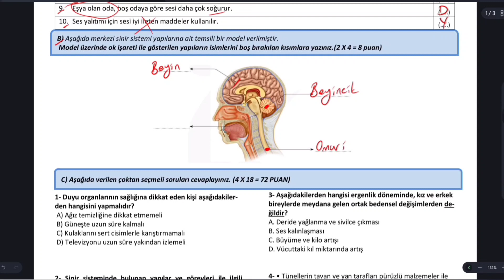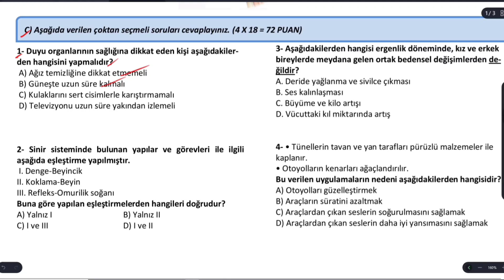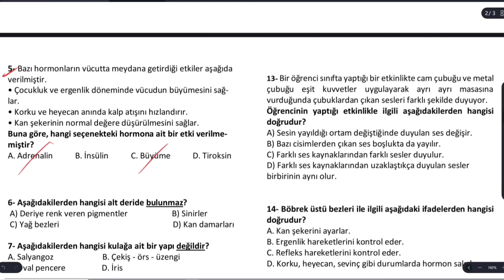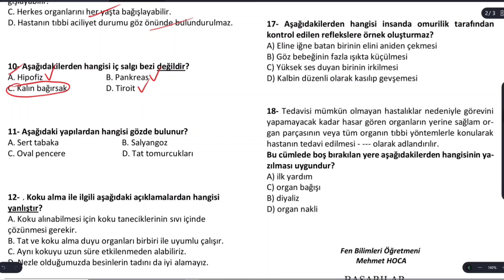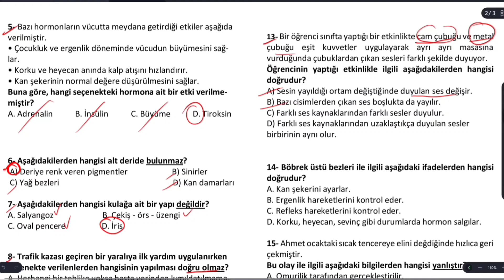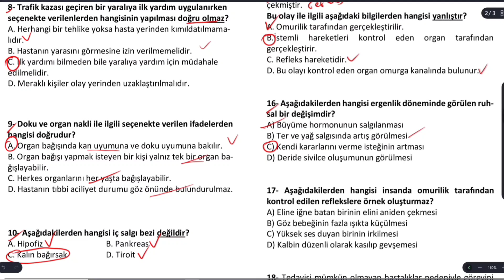6.Sınıf Fen Bilimleri Dersi 2.Dönem 2.Yazılı Soruları ve Cevapları 2022 Yeni Güncel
6.Sınıf Fen Bilimleri Dersi 2.Dönem 2.Yazılı Soruları ve Cevapları 2022 Yeni Güncel
6.sınıf fen 2.dönem 2.yazılı
6. sınıf fen 2.dönem 2. yazılı
6.sınıf 2.dönem 2.yazılı fen
6. sınıf 2. dönem 2. yazılı fen
6.sınıf 2.dönem 2.yazılı fen bilimleri
6 Sınıf Fen Bilimleri Dersi 2 Dönem 2 Yazılı Soruları ve Cevapları 2022 Yeni
6.sınıf fen bilimleri 2.dönem 2.yazılı
fen bilimleri 6.sınıf 2.dönem 2.yazılı
2.dönem 2.yazılı fen bilimleri 6.sınıf
2.dönem 2.yazılı 6.sınıf fen bilimleri
fen 6 sınıf 2 dönem 2 yazılı
6 sınıf fen 2 dönem 2 yazılı
6.sınıf fen 2.dönem 2.yazılı
silgili kalem
6.sınıf 2.dönem 2.yazılı fen bilimleri
6.sınıf 2.dönem 2.yazılı fen